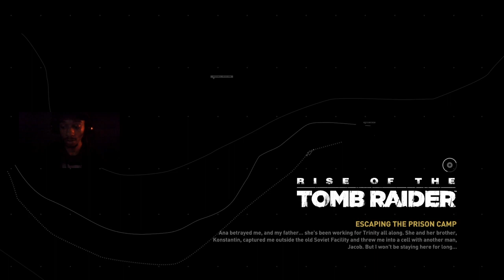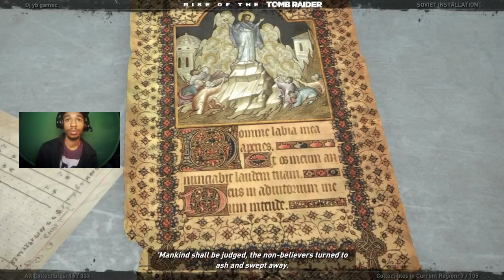RISE OF THE TOMB RAIDER 🏹💥 - SECOND GAMEPLAY [TWITCH VOD: 7/30/24]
Prison breaks, new allies and so much more happening in this second gameplay of Rise of the Tomb Raider! 🏹💥